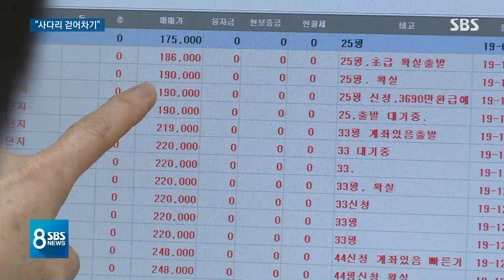핀셋서 전면 규제 '선회'…"내 집 마련 어떻게" 불만도 / SBS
이번 대책으로 단기적인 효과는 예상된다는 목소리가 나오지만, 냉랭한 반응도 상당합니다. 늑장대응인 데다 실수요자의 사다리를 걷어찬 것이라는 불만이 나오는 것입니다.
정성진 기자가 보도합니다.